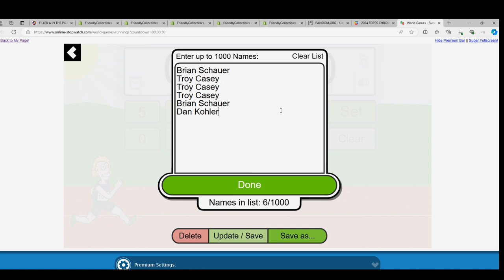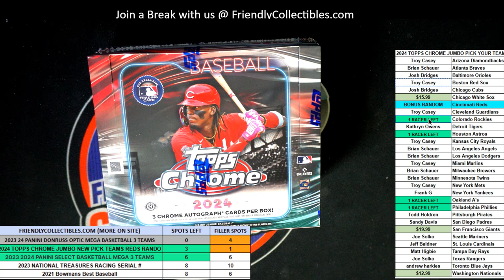2024 Topps Chrome Baseball Jumbo RACE FOR TEAMS!!